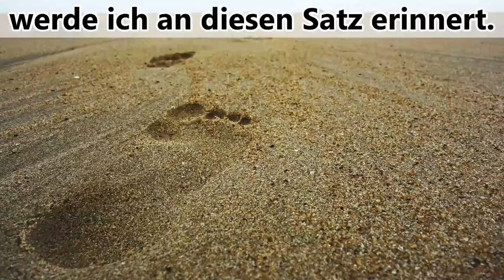Mein neuer Name 😮😊 | Was ist dein wahrer Name? 🏷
▼ LIES MICH ▼